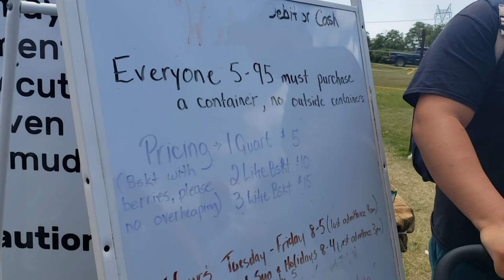Linton's Farm Market- Farm In Oshawa Ontario| Strawberry Picking Near Toronto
We almost missed the strawberry picking season!